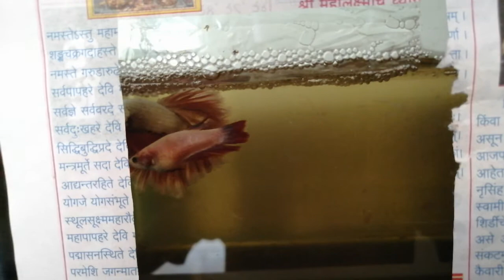Betta fish breeding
Hello betta hobiest,
This channel is about my aquarium hobby experience...

How I started this as hobby and how I becoming interested to breed ornamental fish like guppies, Molly, zebra danios and my most favorite betta fish...
I would like to thank all fish breeders and lovers to become my inspiration...